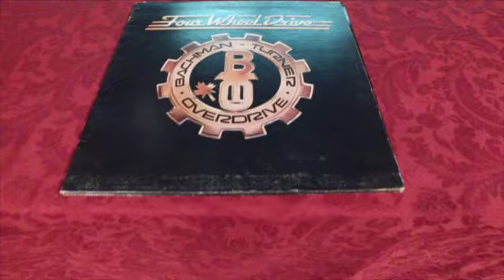Bachman Estate Video Tour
Bachman Manor is a Tudor style 14,796 square foot home on a 29.55 acre property. It was built in 1975 by Randy Bachman of the band Bachman-Turner Overdrive (BTO) for 3 million dollars as a weekend retreat, though by the time it was finished it had become the family's primary home. The home was used as a recording studio for Randy and guests who stayed there such as Frank Sinatra, the Beach Boys, members of the Beatles, and rocker Sammy Hagar.
The estate as well as the property has had many upgrades since its original build. Bedrooms were expanded into luxurious suites, walls removed to reveal a more open floor plan with grand living spaces and historical features preserved. The chandelier, inspiration for BTO’s logo, still gloriously hangs in the front room.
The studio, where legendary tracks were recorded, maintains its chapel like quality.
An additional outbuilding equipped with a 9 car garage, bowling alley, and full basketball court were added, along with a large lake at the front entrance of the property.
Bachman-Turner Overdrive has sold over 20 million albums worldwide and are known for 1970's era songs, such as Let It Ride, You Ain't Seen Nothing Yet, and Takin' Care of Business. The home is currently offered at $2,900,000 reduced from $4,375,000. An AMAZING real estate opportunity for someone out there. Is it you?